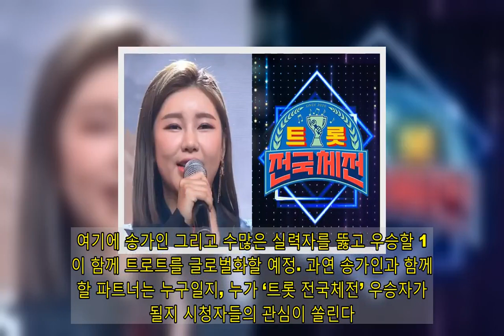송가인은 왜 ‘트롯 전국체전’을 택했을까 [스타와치]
[뉴스엔 장혜수 기자]  ‘트롯 전국체전’이 토요 예능 전체 시청률 1위를 기록하며 시청률 고공 행진을 이어가고 있다.  또 나날이 긴장감이 더해지는 가운데 잔인한 룰이 반전에 반전이 펼쳐져 시청자들 역시 뜨거운 반응을 보이고 있다.   KBS 2TV '트롯 전국체전'은 다른 트로트 오디션 프로그램과 차별화를 두기 위해 대한민국 8도의 내로라하는 실력자를 한 곳에 모았다. 기본으로 장착된 가창력과 화려한 퍼포먼스 그리고 노래에 대한 진정성이 트로트 명가 ’트롯 전국체전‘에서만 볼 수 있는 무대를 완성했다. 시청자들이 '트롯 전국체전'에 열광하는 이유다.   그렇다면 현재 전라 코치로 출연 중인 ‘영원한 우리의 진’ 송가인은 왜 ‘트롯 전국체전’에 열과 성을 다하는 것일까. 또 많은 오디션 프로그램 사이에서 유일하게 ‘트롯 전국체전’에만 출연하는 이유는 무엇일까.  우선 ‘송가인’과 비슷한 처지에 놓인 간절한 참가자들이다.  송가인은 ‘트롯 전국체전’에서 자신의 과거를 봤다. 지금 송가인은 '반짝스타’가 아니다. 매니저 없이 지방 행사를 전전하던 시절부터 대기실 없이 화장실에서 의상을 갈아입던 시절까지. 힘든 시간이었지만 오로지 음악에 대한 열정으로 긴 무명을 버텨왔다.   힘든 시절을 보상받듯이 송가인은 곧 ‘국민가수’로 떠올랐다. 본인의 진가를 발휘할 수 있는 수많은 무대에 오르게 됐다.  ‘트롯 전국체전’에는 과거의 송가인처럼 '사연'을 가진 출연자들이 많다. 오로지 트로트에 대한 애정으로 지금까지 달려왔다. 작은 무대에도 서지 못하거나 아직 가수로서 진면목을 보이지 못한 무명가수가 많다. 그들의 간절함을 송가인이 가슴 속 깊이 이해하고 있기에 송가인은 출전 선수들의 ‘트롯 멘토’이자 후배와 동료의 길라잡이가 되고 싶어했다. 송가인이 빛을 발하지 못한 선수들을 위해 나선 것이다.  둘째, 전대미문 실력자 포화상태 속 ‘진주’를 찾자.  송가인은 ‘찐’을 찾고자 한다. 과거에는 트로트가 비주류 장르에서 냉대 받았지만, 지금은 아니다. 트로트가 중장년층만 즐기는 장르에서 벗어나 남녀노소 모두가 함께 즐길 수 있는 '국민가요'가 됐다. 트로트를 ‘국민가요’로 만들려 했던 송가인 꿈이 이루어진 것이다. 하지만 송가인은 여기서 멈출 수 없었다.  트로트는 인생을 담은 장르다. 우리네 삶과 역사를 노래에 고스란히 녹여 듣는 사람을 위로할 수 있는 것이 트로트만의 차별성이다. 이처럼 목소리 하나만으로 국민을 위로해 온 송가인은 ‘반짝스타’를 찾기보다 국민에게 울림을 줄 수 있는 가수를 찾고자 했다. 따라서 그가 출전 선수 중 진정성을 담아 노래할 수 있는 선수를 물색하고 있다. 실력자 포화상태에서 단 한 명을 고르는 것에 어려움을 겪는 중이다.   셋째, 글로벌 K-트로트를 함께 만들어갈 동료가 필요해.  송가인은 꿈이 있다. 트로트라는 장르를 세계로 뻗게 하는 것이다. 이를 위해 필요한 건 송가인과 함께 ‘트롯길’을 걸어 나갈 든든한 동료다. 대한민국이 ‘트로트 열풍’으로 휩싸이게 한 주역은 송가인이라고 해도 과언이 아니다. 트로트 열풍과 함께 송가인의 ‘열망’이 더해지며 이제는 그가 트로트를 전 세계에 알리려 한다.  ‘글로벌 K-트로트의 주역을 찾자’는 캐치프레이즈를 내건 만큼 ‘트롯 전국체전’은 트로트 세계화란 큰 포부를 가지고 있다. 여기에 송가인 그리고 수많은 실력자를 뚫고 우승할 1인이 함께 트로트를 글로벌화할 예정. 과연 송가인과 함께 할 파트너는 누구일지, 누가 ‘트롯 전국체전’ 우승자가 될지 시청자들의 관심이 쏠린다.  한편 ‘트롯 전국체전’은 3라운드 1대1 데스매치 후반전을 앞둬 우승후보가 좁혀지는 중이다. 토요 예능 동시간대 1위, 최고 시청률 16%를 기록하며 ‘트롯 오디션’ 프로그램의 인기 가도를 달리고 있는 ‘트롯 전국체전’은 실력자들의 짜릿한 명승부와 반전에 반전을 거듭하며 긴장감을 더하고 있다.  글로벌 K-트로트 스타를 찾는 KBS2 ‘트롯 전국체전’은 매주  토요일 오후 10시 30분에 방송된다.